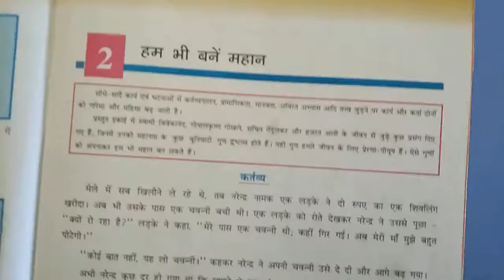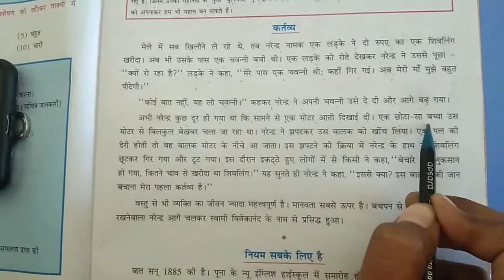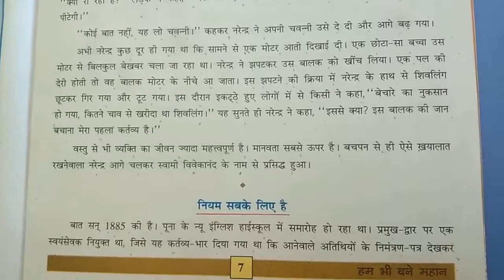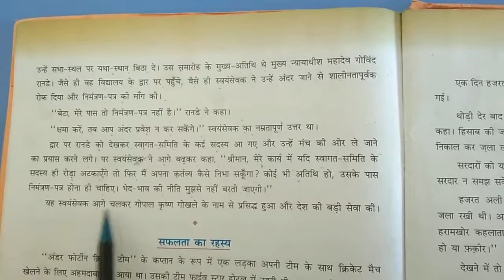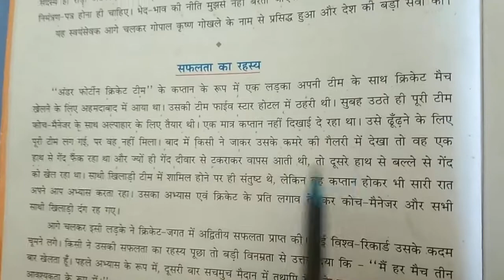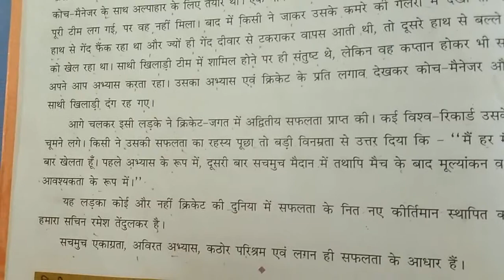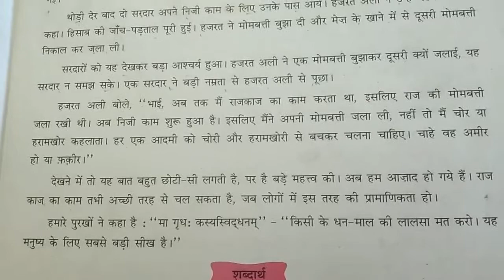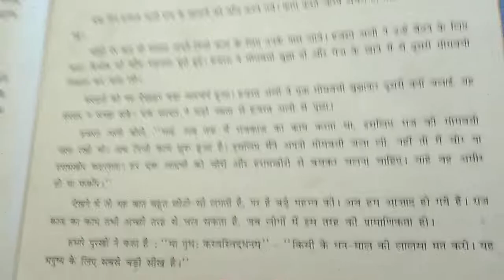GM STD 7th HINDI CH 2